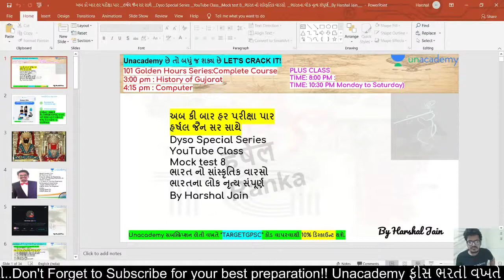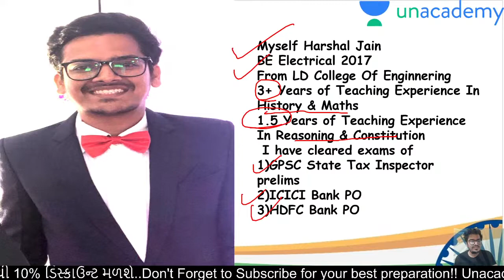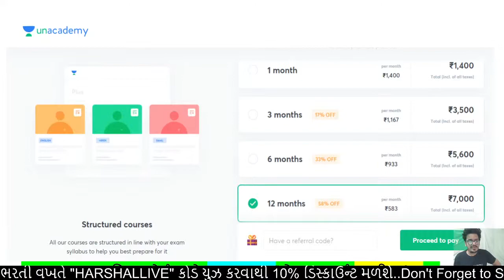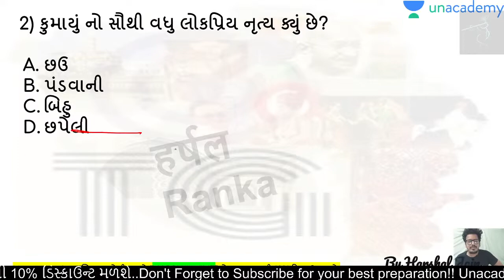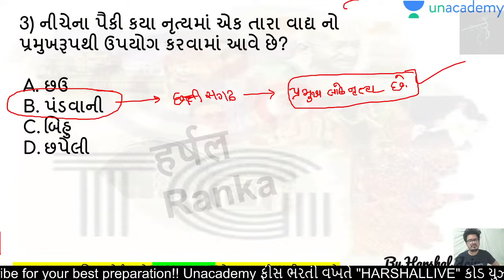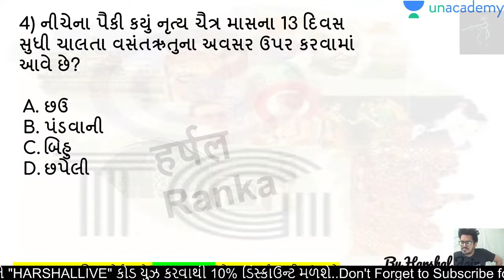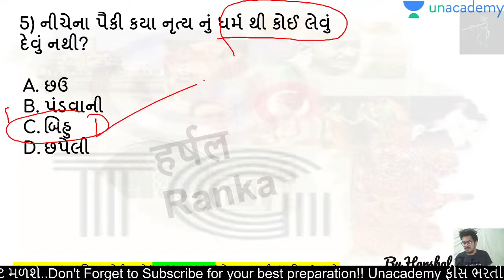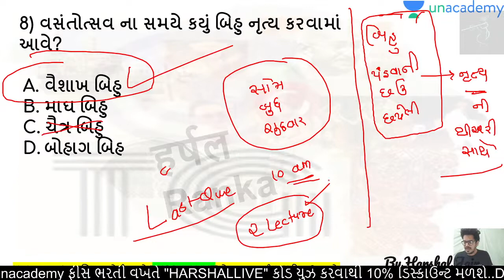DYSO/STI Culture & History Mock Test 8 | GPSC | Harshal Jain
આ ક્લાસ માં હર્ષલ જૈન સર દ્વારા  ડેપ્યુટી સેક્શન ઓફિસર અને રાજ્ય વેરા નિરીક્ષક ને લગતા મહત્તમ પૂછાઈ શકે એવા અને પૂછાયેલા પ્રશ્નો ની ચર્ચા ઉંડાણપૂર્વક કરવા માં આવશે તો જરૂર થી જોડાઈ જશો
Check out the latest batch courses here:

You can enrol to Unacademy Subscription and get the following benefits:
1. Learn from your favourite teacher
2. Dedicated DOUBT sessions
3. One Subscription, Unlimited Access to Live Online Classes and Videos
4. Real-time interaction with best-in-class teachers
5. You can ask doubts in live online classes
6. Limited students in each Class
7. Download the videos & watch offline

About the educator: Harshal Jain is an Educator of History and Maths and has a teaching experience of more than 3 years. He has cleared GPSC STI 2019 Prelims, ICICI and HDFC Bank PO.